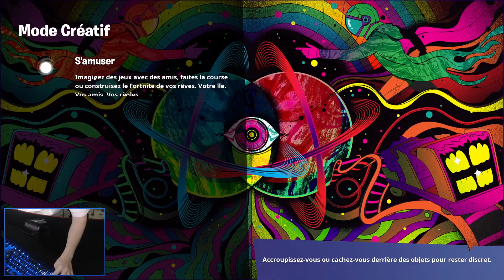À CHAQUE KILL, J'AFFRONTE EN 1V1 LE JOUEUR QUE J'AI TUÉ sur FORTNITE 🔥 Defi Fortnite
On se retrouve pour un nouveau défi sur fortnite, à chaque kill je vais proposer un 1v1 au joueur que j'ai tué sur fortnite saison 6 ! en + de ça j'ai utilisé un skin rare alors il y a vraiment de grosses réactions, n'hésitez pas à lacher votre plus gros pouce bleu et votre abonnement !

●▬▬▬▬▬▬▬▬ IMPORTANT ! ▬▬▬▬▬▬▬▬●